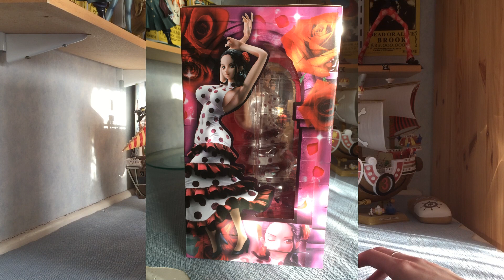One Piece MegaHouse POP SA Violet Anime Figure Unboxing & Review!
Violet joins the MegaHouse Portrait Of Pirates figure line! Is she as sexy as she looks? Find out in this unboxing & review!

!!gracias por observación de compañeros!! :D